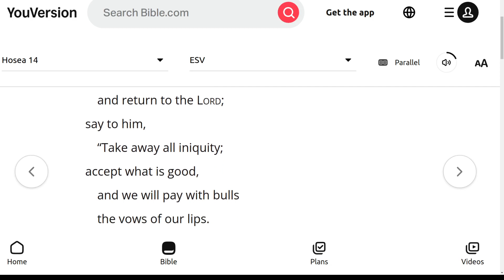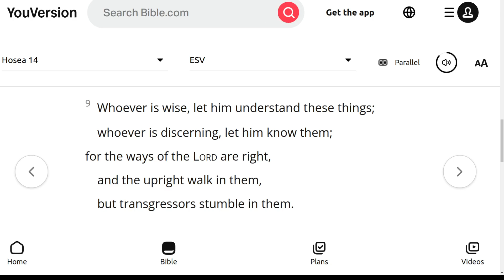The ESV Audio Bible, Hosea Chapter 14